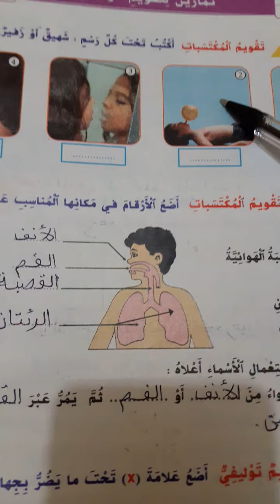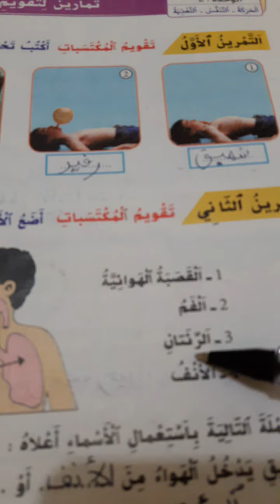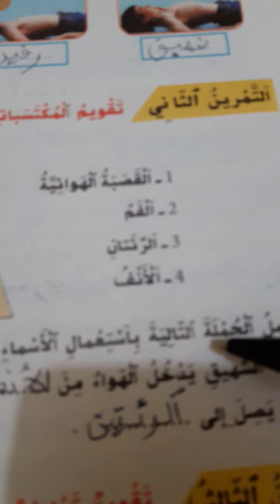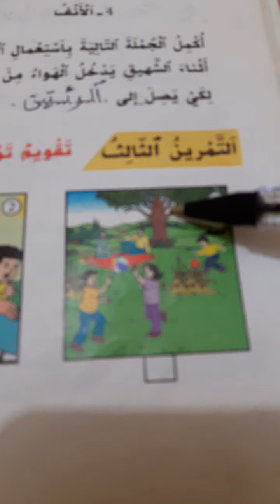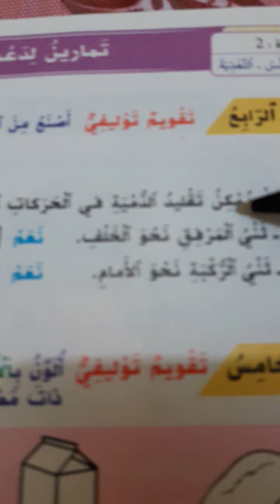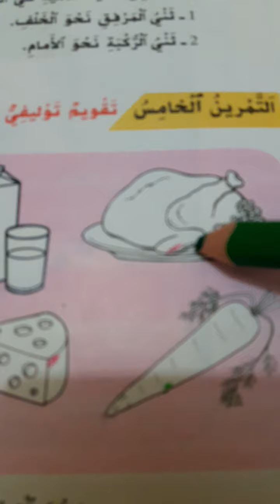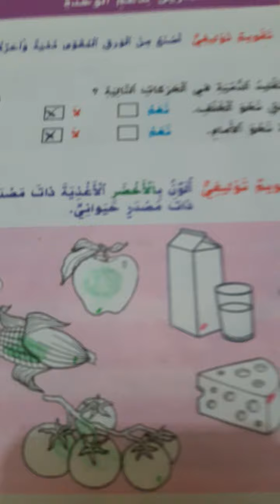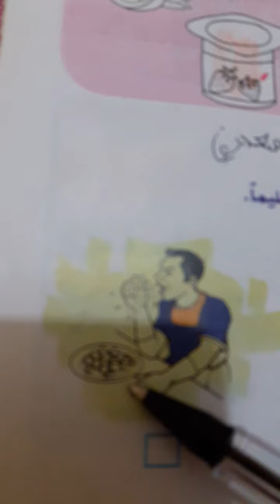الوحدة : 2--تمارين لتقويم الوحدة 😘الحصتان: 9 و10 😘الواضح في النشاط العلمي 😘المستوى الاول